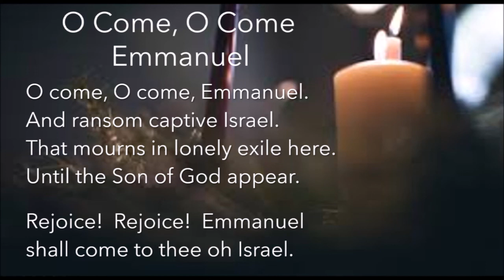Romeo UMC Advent Candle Lighting - Week 1 Hope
We start our Advent Candle lighting this year with the candle of Hope.